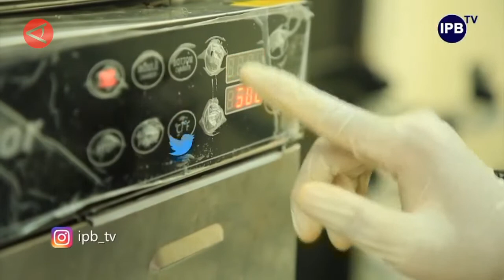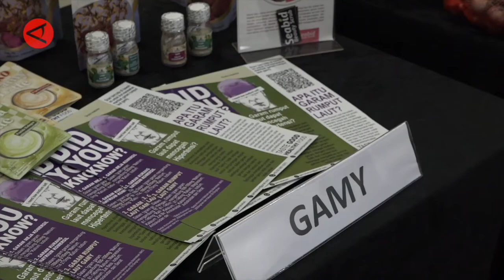Menggali manfaat garam GAMY untuk kesehatan dan kecantikan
Tim peneliti dari Fakultas Perikanan dan Ilmu Kelautan (FPIK) IPB University berhasil mengembangkan Garam GAMY atau garam rumput laut untuk diet garam bagi penderita hipertensi hingga perawatan kecantikan kulit. Inovasi ini diberi nama komersial Garam GAMY, yang secara istilah memiliki arti berani dan menjangkau. Pengembangan garam rumput laut ini bekerja sama dengan mitra startup PT Akuanutrindo Sukses Makmur.  (ANTARA)